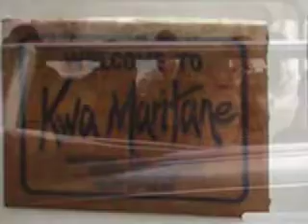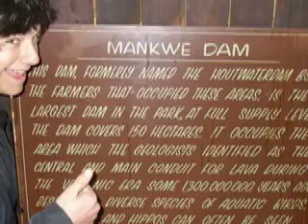Mitty African Safari 2006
The 2006 Mitty South African Immersion class on their safari. Check it out in their full glory!!!